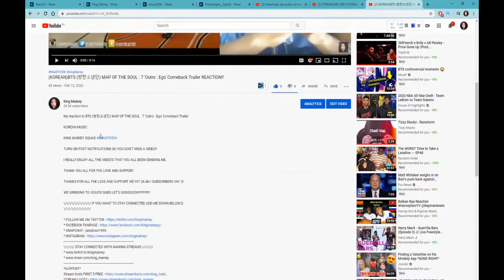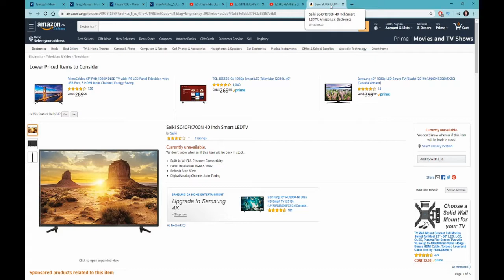Cadillac | Sidhu Moose wala | Raja Gamechangerz | Full Official Video | ST Studio | Ditto Music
My reaction to Cadillac | Sidhu Moose wala | Raja Gamechangerz | Full Official Video | ST Studio | Ditto Music

PUNJABI MUSIC

*SUPPORT*
* Current Equipment*

PDP Wired Controller for Xbox One - White Camo
Afterglow LVL 3 Wired Headset for Xbox One
Xbox One S
Logitech Webcam
Seiki SC40FK700N 40 Inch Smart LEDTV
4K HDMI Cable 6.6 ft,Capshi High Speed 18Gbps HDMI 2.0 Cable

*Digital Codes*

$10 Xbox Gift Card [Digital Code]
$10 PlayStation Store Gift Card [Digital Code]
$10 Nintendo eShop Gift Card [Digital Code]